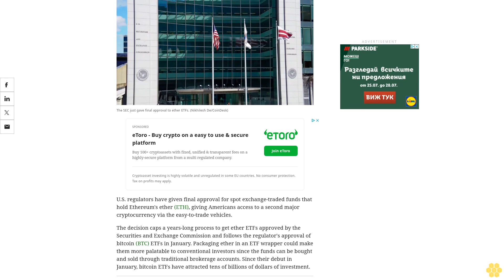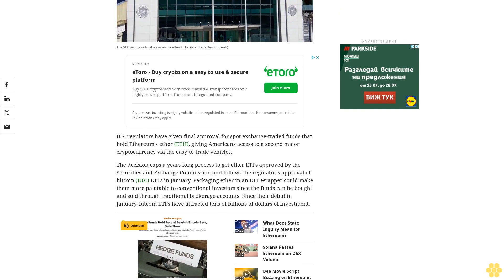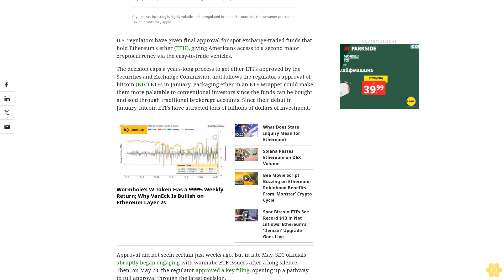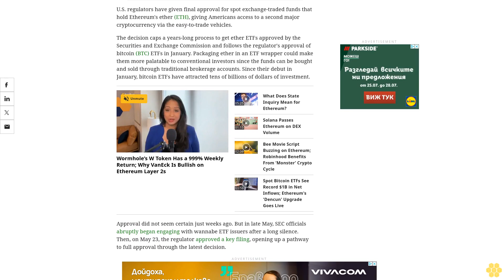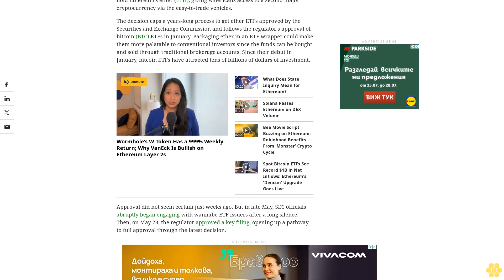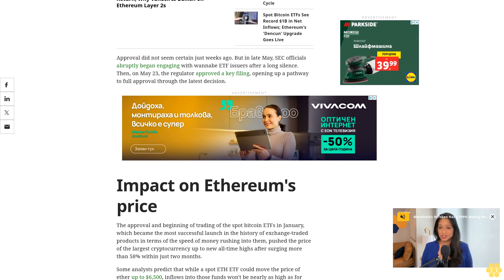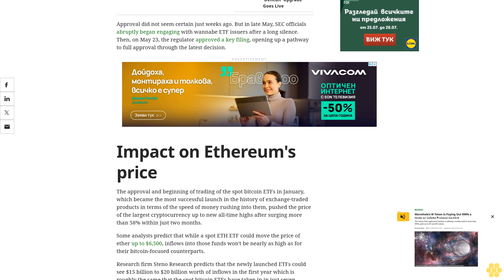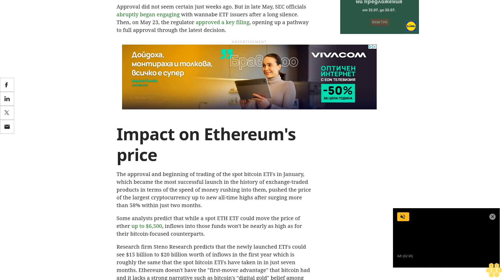Ethereum ETFs Approved by SEC, Bringing Popular Funds to Second-Largest Cryptocurrency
Issuers received approval for their latest S-1 filings, which means that the funds could begin trading as early as Tuesday.
U.S. regulators have given final approval for spot exchange-traded funds that hold Ethereum's ether (ETH), giving Americans access to a second major cryptocurrency via the easy-to-trade vehicles.
The decision caps a years-long process to get ether ETFs approved by the Securities and Exchange Commission and follows the regulator's approval of bitcoin (BTC) ETFs in January. Packaging ether in an ETF wrapper could make them more palatable to conventional investors since the funds can be bought and sold through traditional brokerage accounts. Since their debut in January, bitcoin ETFs have attracted tens of billions of dollars of investment.
Approval did not seem certain just weeks ago. But in late May, SEC officials abruptly began engaging with wannabe ETF issuers after a long silence. Then, on May 23, the regulator approved a key filing, opening up a pathway to full approval through the latest decision.
The approval and beginning of trading of the spot bitcoin ETFs in January, which became the most successful launch in the history of exchange-traded products in terms of the speed of money rushing into them, pushed the price of the largest cryptocurrency up to new all-time highs after surging more than 58% within just two months.
Some analysts predict that while a spot ETH ETF could move the price of ether up to $6,500, inflows into those funds won't be nearly as high as for their bitcoin-focused counterparts.
Research firm Steno Research predicts that the newly launched ETFs could see $15 billion to $20 billion worth of inflows in the first year which is roughly the same that the spot bitcoin ETFs have taken in in just seven months. Ethereum doesn't have the "first-mover advantage" that bitcoin had and it lacks a strong narrative such as bitcoin's "digital gold" belief among many supporters, a report by the firm stated.